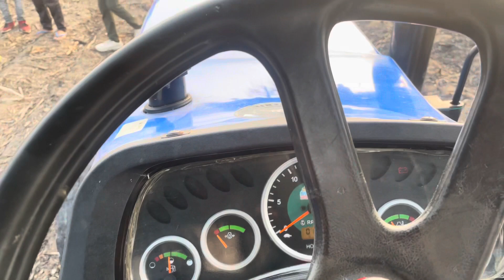Sonalika 60 बिकाऊ है बहुत ही सस्ते दामो में